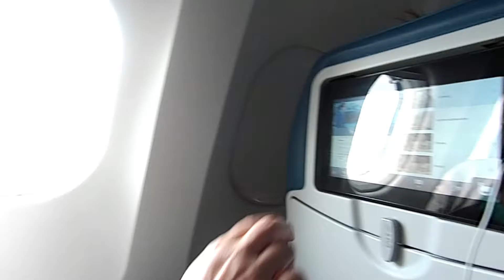Going home...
Last day of our trip...well pretty much just taking the plane from Budapest to Toronto